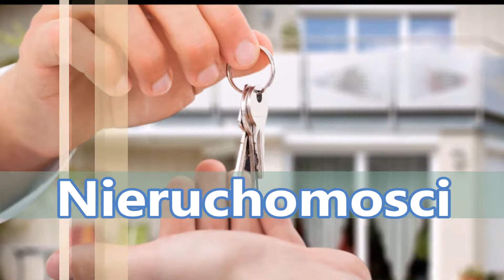Real Estate agency24 Nieruchomosci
Nieruchomosci Trojmiasto -